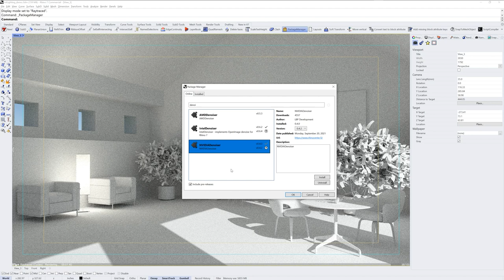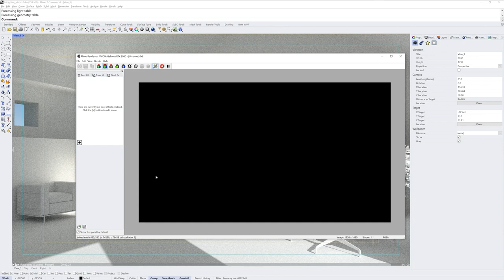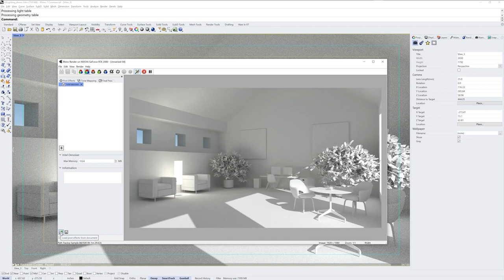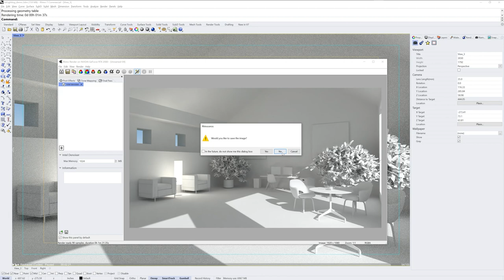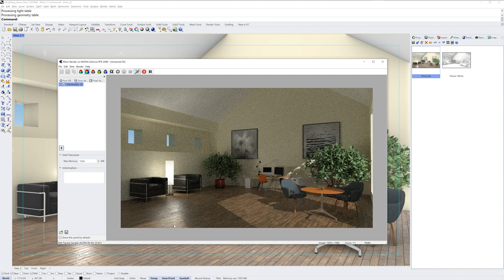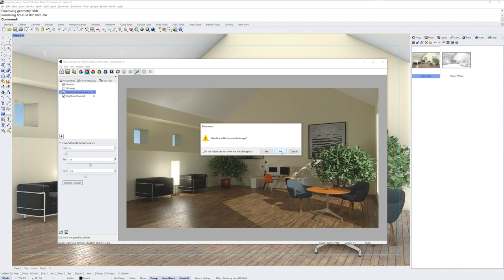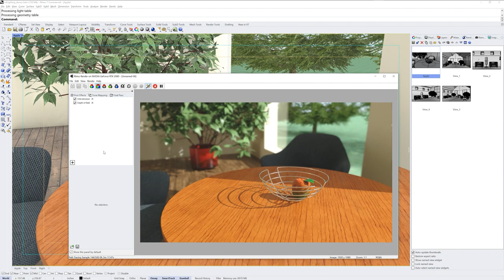Rendering Post Effects in Rhino 7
Learn how to use post effects in Rhino 7 to remove noise, create bloom effects, add blur with depth of field and more when rendering.